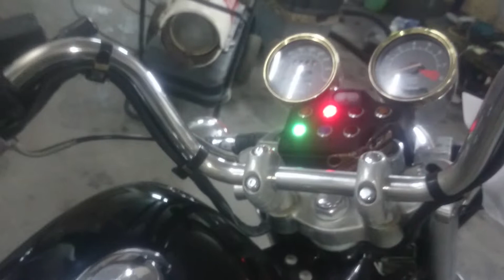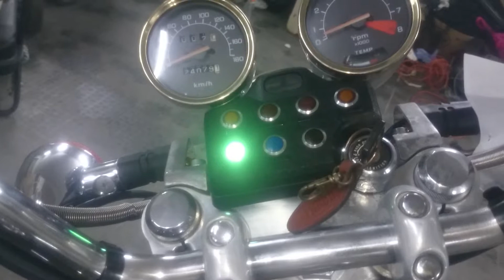Honda Shadow 750 арт.0071 во Владивостоке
Компания ДВ Лайн предлагает к продаже HONDA SHADOW 750

Номер рамы: RC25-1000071 Есть в аукционной статистике.